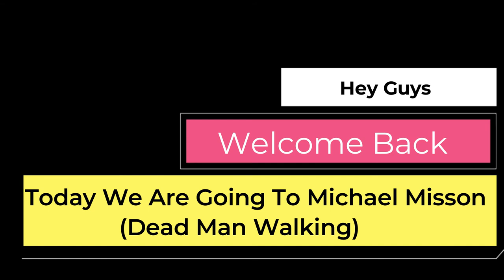Michael Mission | GTA V GAMEPLAY #22